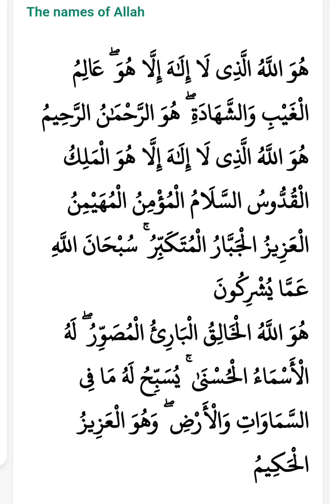Dua Allah is the best guardian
Allah is the best guardian

Prophet Ya'coob (AS) asked this dua.

فَاللَّهُ خَيْرٌ حَافِظًا ۖ وَهُوَ أَرْحَمُ الرَّاحِمِينَ

Transliteration

fallahu khayrun hafithan wahuwa arhamu arrahimeen

Meaning

Allah is the best guardian, and He is the most merciful of the merciful.

Reference

Surah Yusuf - 12:64

Dhikr & Dua